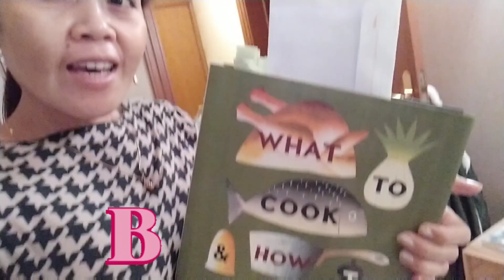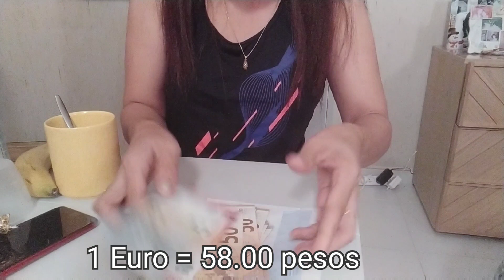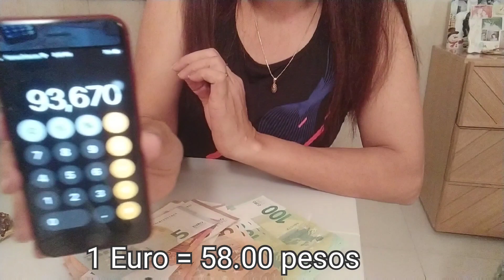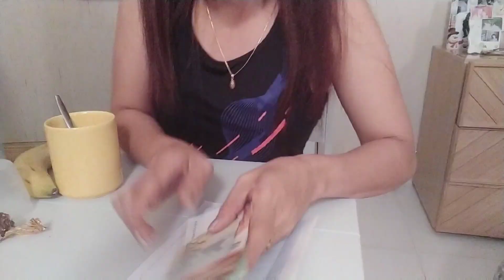MAGKANO ANG AKING SAHOD SA MONACO | SUMAHOD NA AKO |UNANG SWELDO SA MONACO